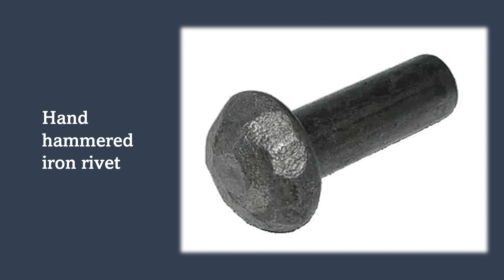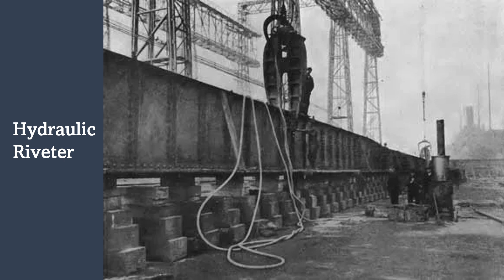RMS Titanic: Was it Poorly Built?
A brief discussion about whether RMS Titanic was built using poor materials or practices.

Credits:

McCarty, J. H., & Foecke, T. (2009). What really sank the Titanic: New forensic discoveries. Citadel.

MARINE INVESTIGATION REPORT M00N0009.The Transportation Safety Board of Canada.

The Rescue Of The M.V. BCM Atlantic & Memories Of The M.V. Fame. Dwayne Kielly. October 5, 2019.

Cameron, James (1997). Titanic. Paramount Pictures/20th Century Fox.